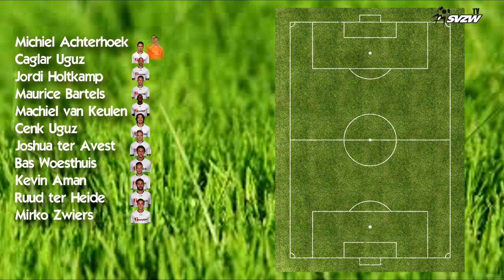SVZW - CSV Apeldoorn 13 december 2014